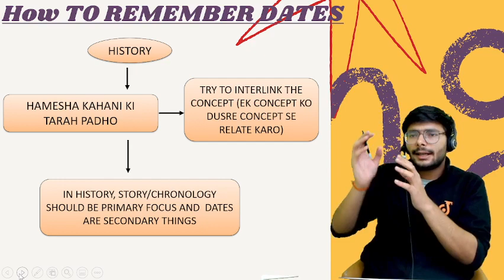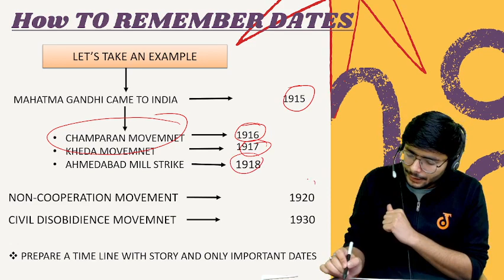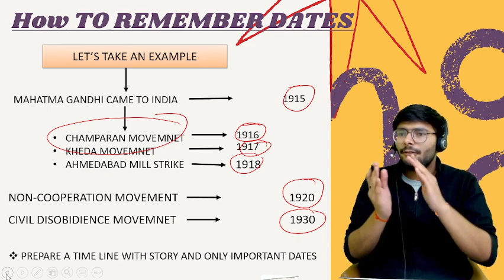All Important Dates & Events | CBSE Class 10 History | Class 10 SST Term 2 | Amit Sir | Doubtnut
📌In this class sir will covered "term 2 class 10 important dates & events of history for term 2 exam".

0:00 - Introduction

👉 Have Any Query? Ask Us.